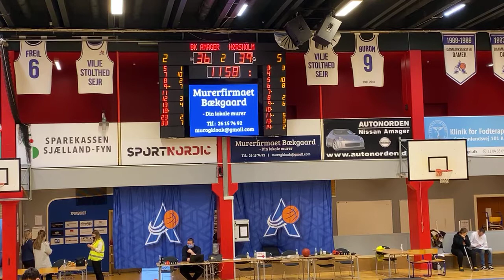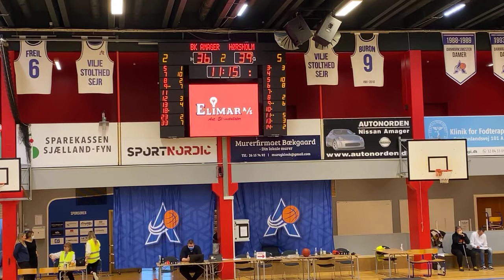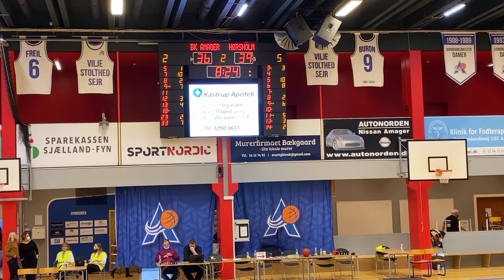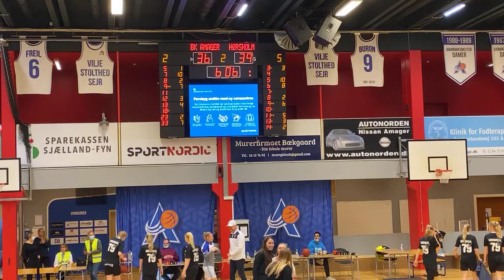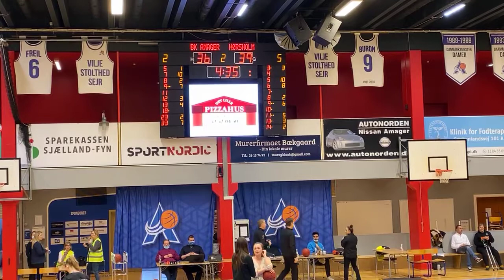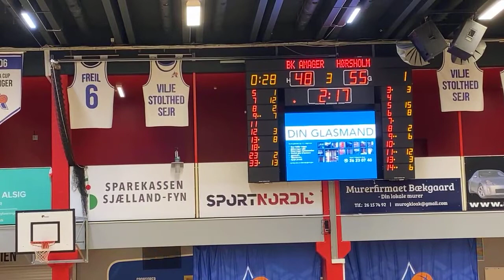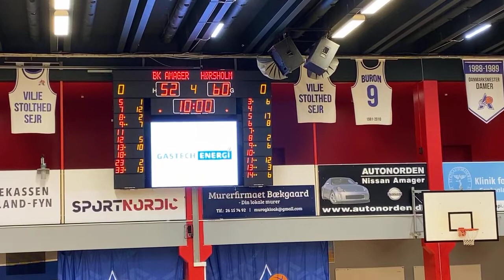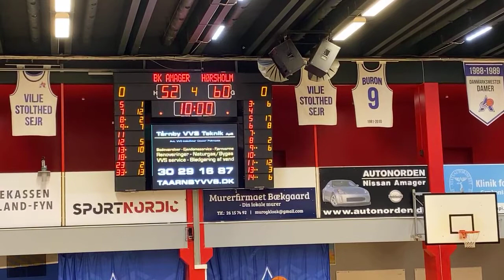BKA - HØRSHOLM 20/2-21